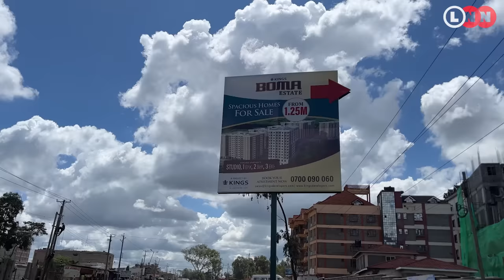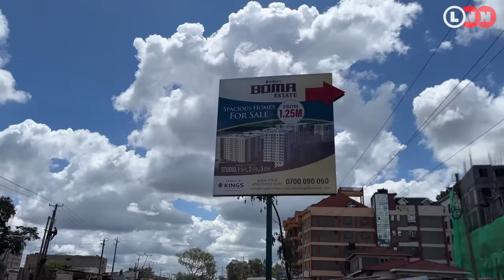I left the city for the village and they still think I am broke for choosing a village life | LNN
When Jael took an early retirement from her job at 36, she was clear about one thing, the village would be her new home. So she packed everything , left the city and settled in Kabondo, a beautiful village in Nyanza.

On this episode of LNS, she walks us through her life in the village , the beauty , challenges and why she will never return to the city